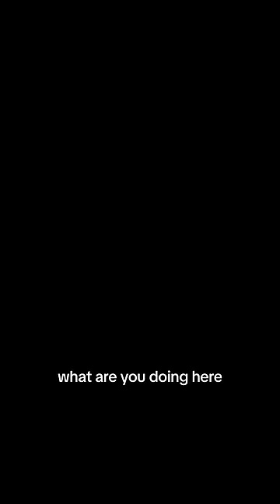You control what your soulmate eats… FINAL PART